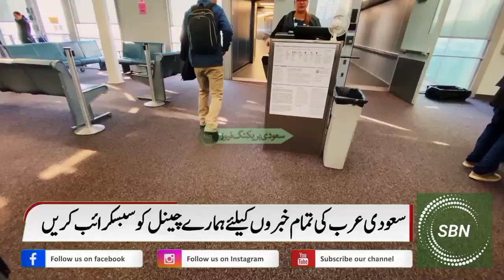Saudi Arabia Latest Flight News | Good News For All New Visa And Iqama Holders | KSA Flight News